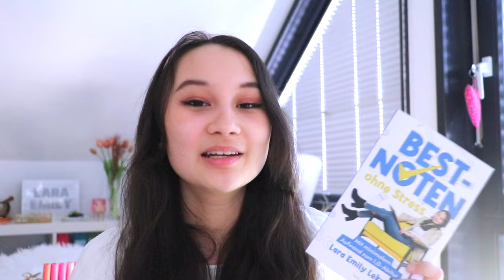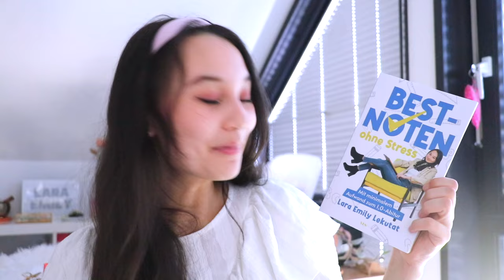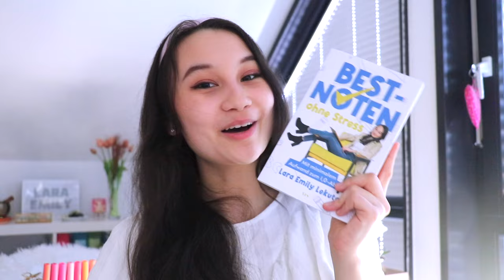Es war nie so einfach, gute Noten zu bekommen (Von einer 0,8-Abiturientin)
Ich habe ein Buch geschrieben!!

Hier kommt ihr zum Buch

 (Werbung)

0:00 Intro
1:45 Inhaltsverzeichnis
3:50 Warum genau dieses Buch?
5:05 Lohnt es sich, wenn man alle meine Videos kennt?
6:50 Für wen ist das Buch?
8:10 Wo kriegt man das Buch?
8:30 Wie teuer?

PODCAST: Gut Genug - Lara Emily